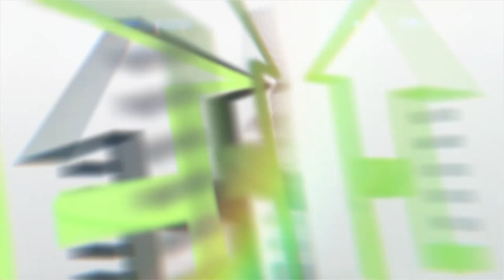വാഴ വച്ചാൽ ഇലയിൽ ഉണ്ണാം ; വാഴയിലയുടെ ആരോഗ്യ ഗുണങ്ങൾ ഇവയൊക്കെയാണ്